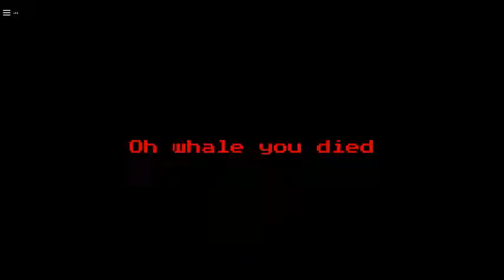DOOM - RooM V1.991 Alpha Testing FIXING - Amazing scripter!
Try this game even though lots of bugs DOOM for Roblox amazing.